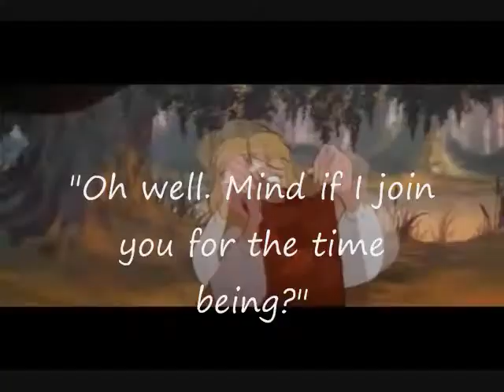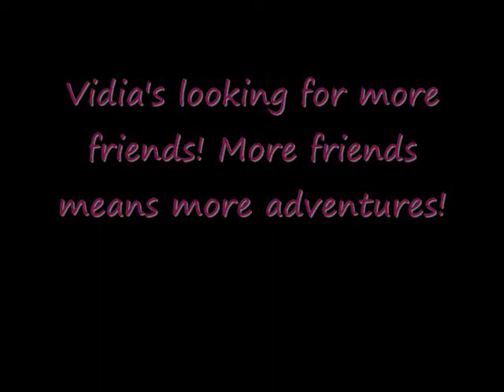{They're All Real} Vidia's First Friend